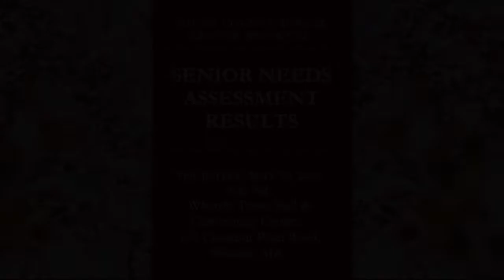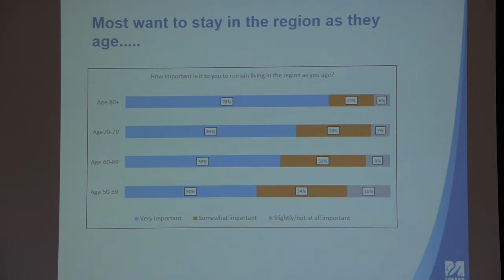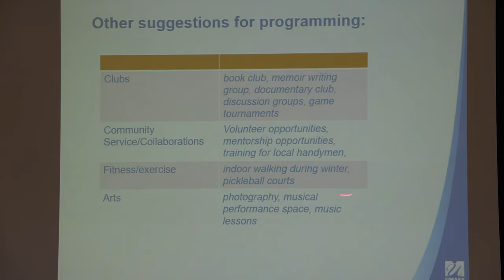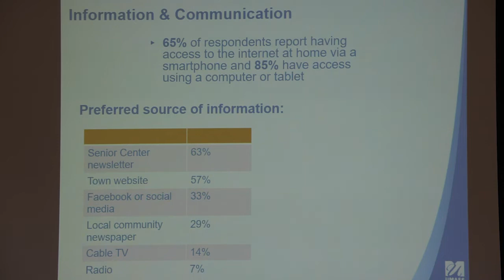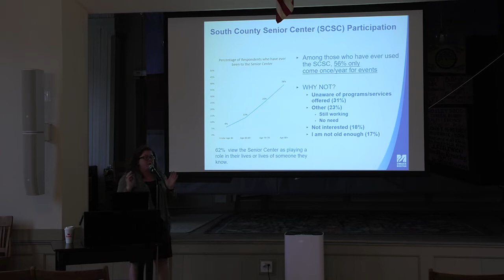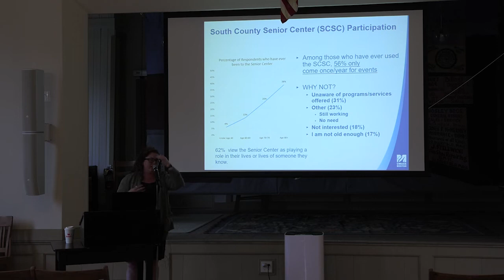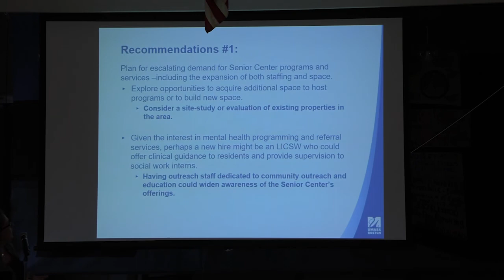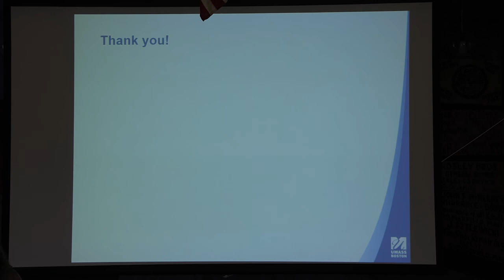Senior Needs Assessment Results - May 19, 2022